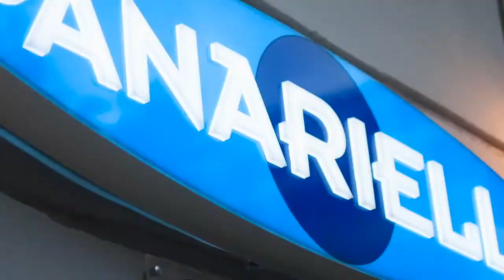Alessandro Mastalli | intervista ufficiale | 10-07-2020